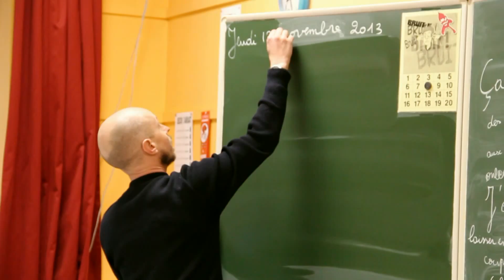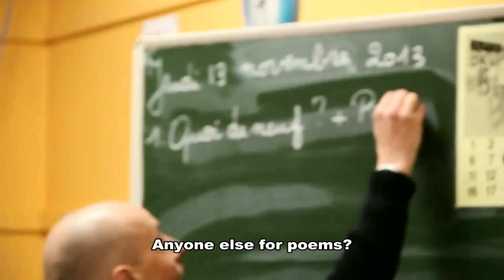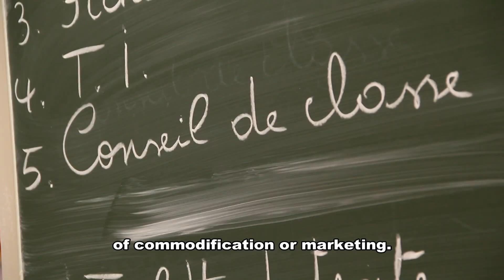Day in the life: Belgian teacher David De Coster on quality education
UNITE FOR QUALITY EDUCATION
A better education for a better world

Unite4ed is Education International campaign.